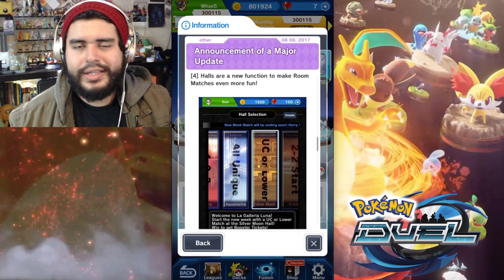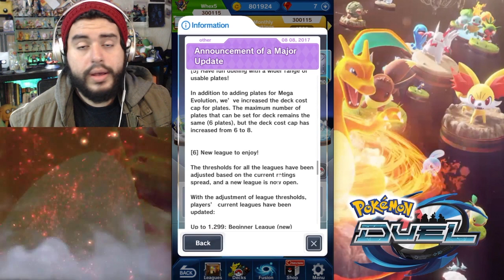ACTUALIZACIÓN MEGAS, SOL Y LUNA!!! | Pokémon Duel | 8BitCR